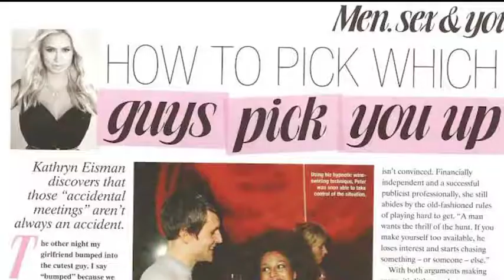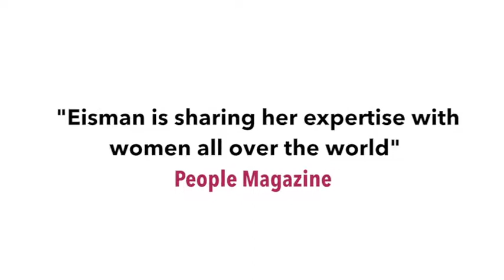Kathryn Reel Final on Vimeo